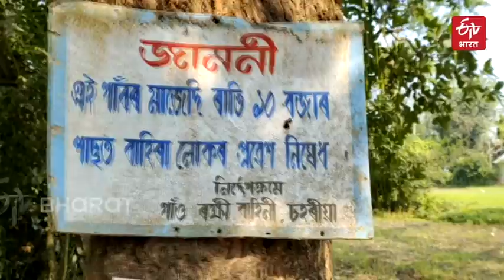A village with no crime cases | एक गांव ऐसा जहां एक भी आपराधिक मामला नहीं | ETV Bharat Delhi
अपराध के मामले चाहे छोटे हों या बड़े, वर्तमान समय में अधिकतर समाजों में लगभग सर्वव्यापी हो गए हैं. हर किसी को अपराधों की खबरें मीडिया, टेलीविजन या सोशल मीडिया के माध्यम से देखने को मिलती हैं. लोग आमतौर पर किसी भी अपराध के लिए पुलिस के पास जाते हैं, जो जांच शुरू करती है. हालांकि एक गांव ऐसा भी है जहां अब तक न तो पुलिस घुसी और न ही गांव वालों को कभी पुलिस के पास जाना पड़ा.